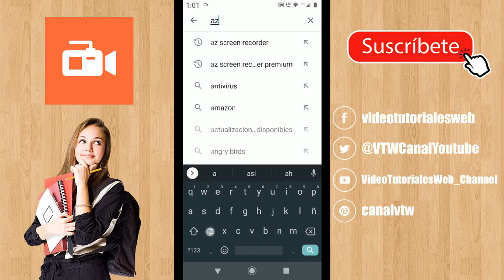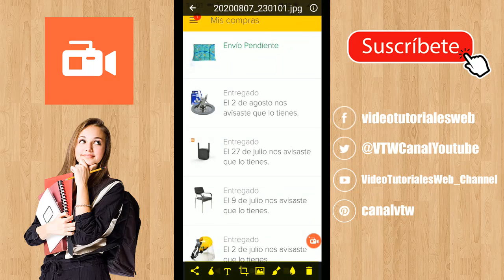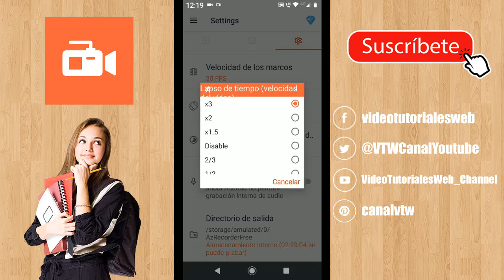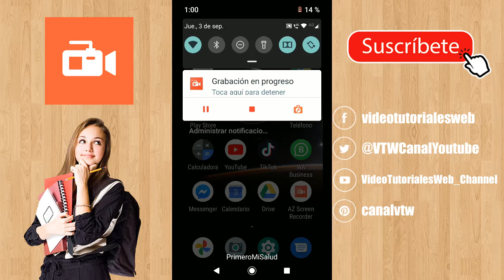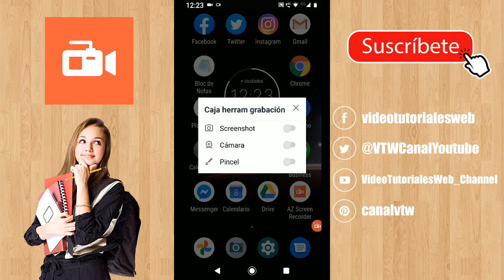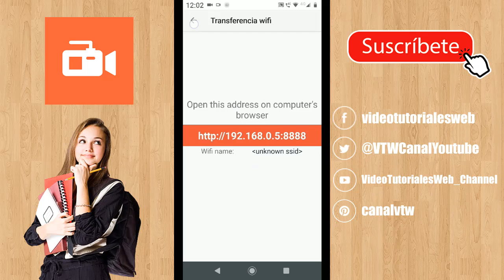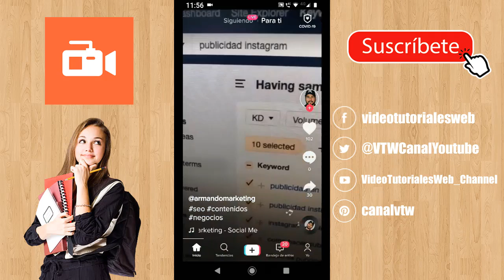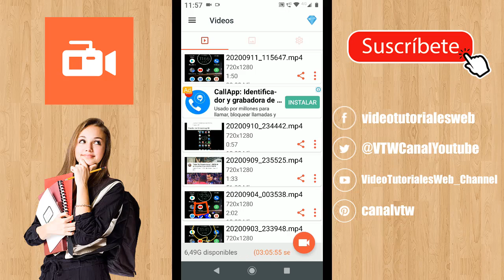COMO USAR AZ SCREEN RECORDER PASO A PASO - 2024 (60 FPS + 1080P + 12 MBPS + AUDIO INTERNO) 👌👌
Cómo usar AZ Screen Recorder Paso a Paso – No Root 5.7.5 (Premium / Desbloqueado) APK + Pantalla de Grabación MOD + Audio Interno + 60Fps + 1080P + 12 MBPS + Sin límite de tiempo en la grabación.

🔶Acerca de la aplicación🔶

AZ Screen Recorder es un grabador de pantalla estable y de alta calidad para Android que te ayuda a grabar videos de pantalla fluidos y claros. Con toneladas de funciones como captura de pantalla, grabador de video en pantalla, editor de video, pantalla de transmisión en vivo, esta aplicación de grabador de pantalla proporciona una manera fácil de grabar videos en pantalla, como tutoriales en video, video llamadas, videos de juegos, programas en vivo y videos que no pueden ser descargados.

INDICE
00:20 Introducción
02:11 Descarga de la Aplicación
04:03 Abrir App y Menús Flotante y de Notificaciones
04:45 Menú Flotante y sus Opciones
05:43 Opción de Videos, Screenshots y Configuración
07:32 Pestaña Configuración
08:01 Configuración de Video
08:06 Resolución
09:31 Tasa de Bits
10:18 Velocidad de los Marcos
11:20 Orientación
12:20 Lapso de Tiempo
13:42 Grabar Audio
14:10 Directorio de Salida
14:26 Fix green screen
14:45 Opciones de Control
15:02 Ocultar ventana grabación al grabar
16:00 Usar botón mágico
18:33 Opciones de detención
19:29 Desactivar notificación emergente después de tomar capturas de pantalla
19:43 Conteo antes de iniciar
20:44 Caja de herramientas de grabación
23:08 Texto y logo
26:29 Otros (comprar versión premium)
27:43 Menú sandwich
27:53 Transferencia wifi
28:23 Rate 5 stars
28:54 Send feedback
29:15 Share app
29:41 Language
30:08 More apps
30:33 FAQ o preguntas frecuentes
30:51 Acerca de nosotros
31:07 Ejemplo de grabación con sonido interno
32:39 Transmisión en vivo
37:28 Despedida

Características Clave:

🔶 Grabación de Pantalla

► AZ Screen Recorder proporciona una grabación de pantalla estable y fluida
► Grabador de video en pantalla con sonido interno
► Grabadora de juegos en FULL HD
► Grabador de pantalla con Facecam
► AZ Screen Recorder ofrece muchas funciones gratuitas

🔶 Editor de video después de grabar la pantalla del dispositivo

► Puede editar sus videos con estas funciones de edición
► Con la función de transmisión de pantalla de AZ Screen Recorder, puede transmitir su pantalla a YouTube o Facebook
► AZ Screen Recorder proporciona características para ayudarlo a transmitir en vivo fácilmente

🔶 Capturas de pantalla y edición de imágenes

► AZ Screen Recorder es más que una grabadora de video en pantalla. También puede realizar capturas de pantalla y editar imágenes. Puede tomar una captura de pantalla fácilmente con un clic, usar herramientas de edición de imágenes en la aplicación para unir / recortar imágenes y compartir sus capturas de pantalla con sus amigos. Algunas de las principales funciones de edición se pueden enumerar a continuación: - Unir imágenes: Detectar automáticamente y combinar varias imágenes en una - Recortar imágenes

Video Tutoriales Web. Canal de Youtube dedicado a la enseñanza de los temas tecnológicos más interesantes de la Web.

MIRA NUESTROS VIDEOS EN ALTA DEFINICIÓN - HD Y ESCÚCHALO EN SONIDO STEREO.

VIDEO TUTORIALES WEB AHORA ES FÁCIL APRENDER ( ͡° ͜ʖ ͡°)